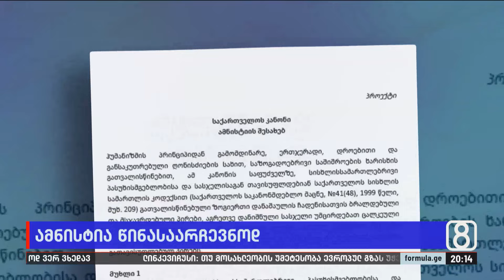ამნისტია წინასაარჩევნოდ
▪️  საპატრიარქოსთან განცდილი მარცხის შემდეგ, ივანიშვილი საარჩევნო ხმების მიზიდვას კიდევ ერთი ხრიკით ეცდება — ოლიგარქის პარტიამ ამნისტიის პროექტი ისე შეიმუშავა, რომ ოპონენტების წინადადებები არ მოისმინა